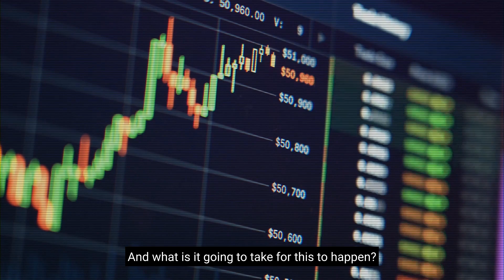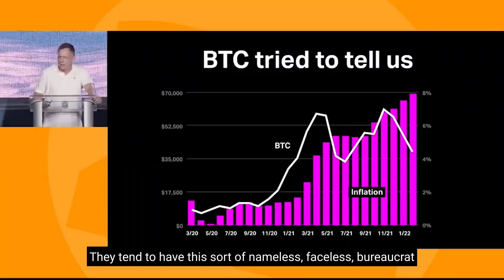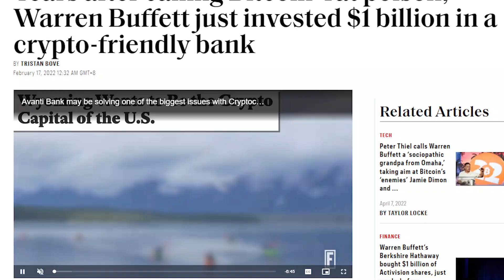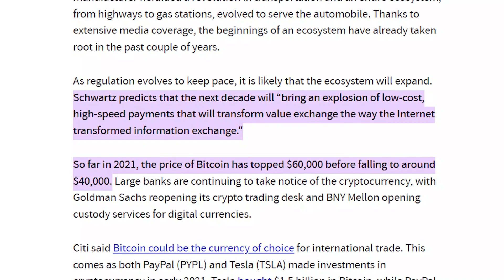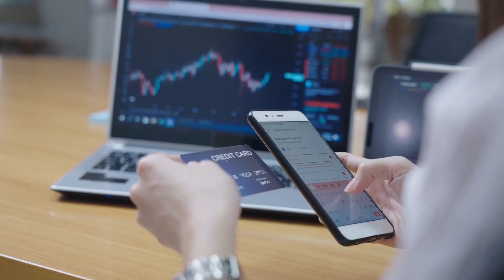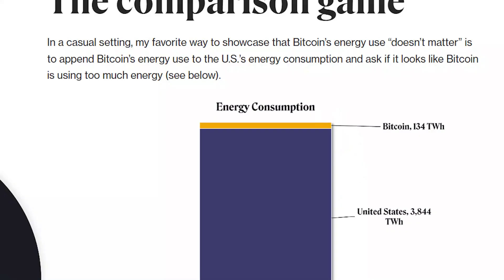Peter Thiel DESTROYS Warren Buffet On Bitcoin - Why Bitcoin Can 100x From Here (2022)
Peter Thiel DESTROYS Warren Buffet On Bitcoin - Bitcoin Conference (2022)

Co-Founder of PayPal, Billionaire Peter Thiel, did not bite his tongue in his 26-minute Keynote Speech at the Bitcoin Conference 2022.

Thiel’s fantastic presentation looked at the history of our financial instruments dating back to the 1970s.  According to his research, Gold took a quantum leap in market capitalization during the bull run of the late 1970s, reaching a 2.5 Trillion dollar market cap, which was the same market cap as equities at the time.

Since the Gold and Equities 1 to 1 ratio back in the 1970s, Gold grew to a 12 Trillion dollar market cap while Equities completely dwarfed it, reaching a 115 Trillion dollar market cap.  With Bitcoin currently at around $850 Billion in market cap, the common comparison has always been to look up at the next rung on the ladder, which is Gold.

But Peter Thiel argued that if Bitcoin really wants to reach its maximum potential, then it should not compare itself to gold, but rather, compare itself to equities.  This is when Thiel didn’t hold back on his thoughts about the leaders in the equity space, naming out the enemies of Bitcoin and why they are holding it back.

About Peter Thiel:

Peter Andreas Thiel is a German-American billionaire entrepreneur, venture capitalist, and political activist. A co-founder of PayPal, Palantir Technologies, and Founders Fund, he was the first outside investor in Facebook.